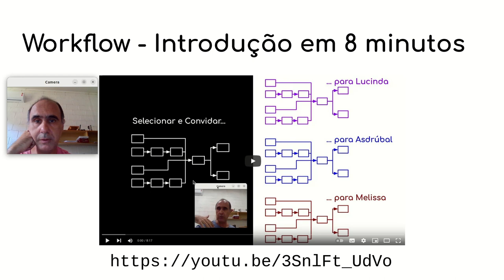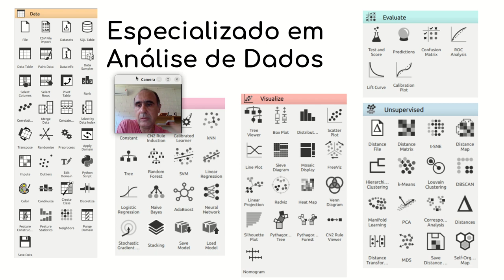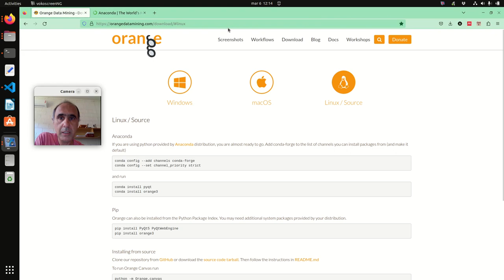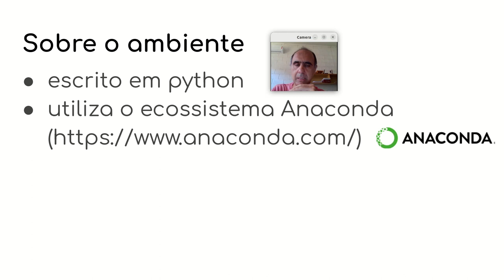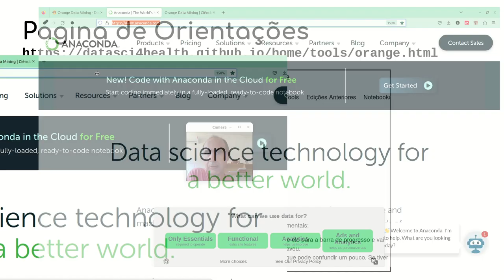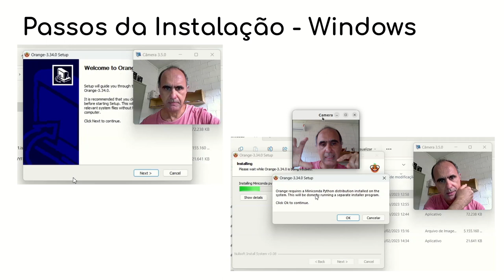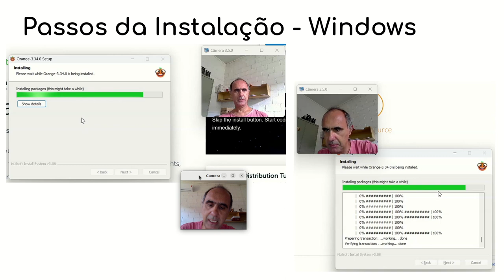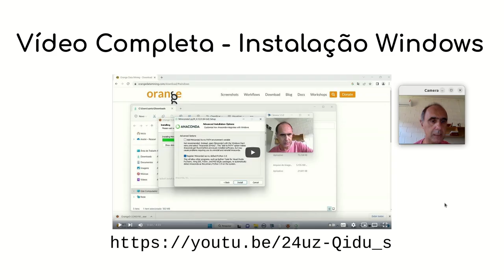Orange Data Mining - Introdução em 7 minutos - Série Preto & Branco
Orange Data Mining como sistema de gerenciamento de workflows especializado em análise de dados.

Apresentação do site do Orange e da página da disciplina Ciência e Visualização de Dados com orientações sobre o Orange

Detalhes sobre a instalação do Orange no Linux e no Windows. Indicação do vídeo que detalha a instalação no Windows

=== Série Preto & Branco ===
Vídeos dessa série introduzem conceitos em cinco ou dez minutos. São vários vídeos pequenos concatenados.